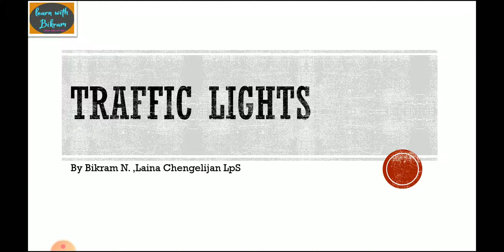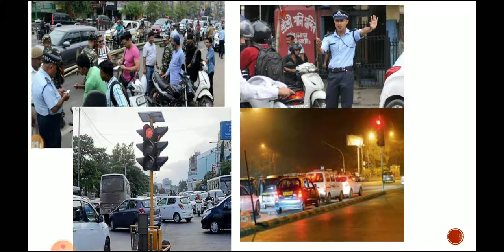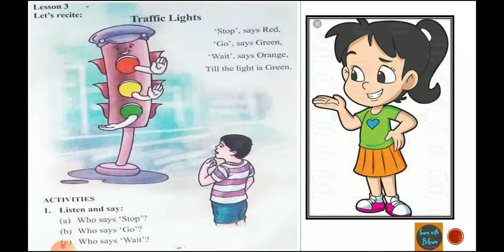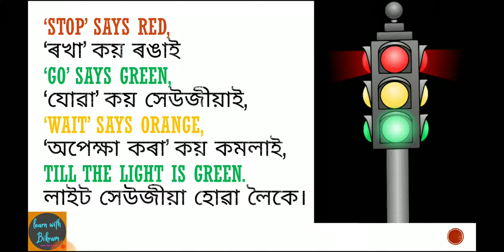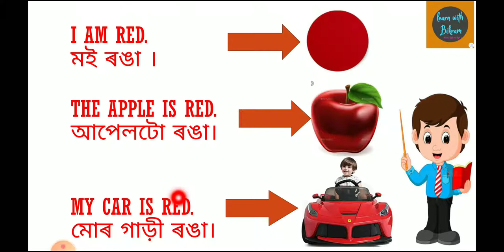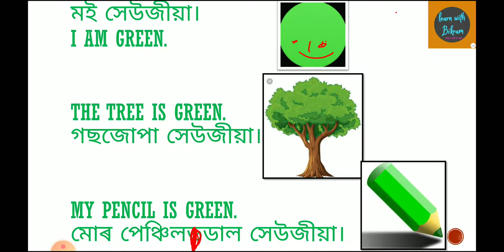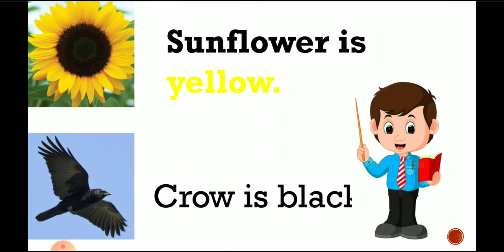Traffic lights from Class II in Assamese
In this lesson, we have tried to simplify the poem 'Traffic Lights' of Class II in multidimensional way.
Hope you will like it. We are always open to constructive criticism and suggestions. :)
Regards, learn with Bikram... Laina Chengelijan LpS